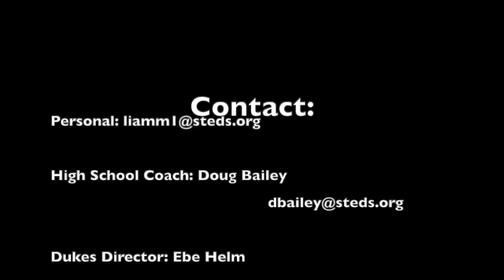Liam Murphy Spring 2020 Sophomore Highlights Goalie (Class of 2022)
Liam Murphy Spring Sophomore Highlights Goalie (Class of 2022)
Short Spring Season
Versatile- Kodak Black
Skybox- Gunna